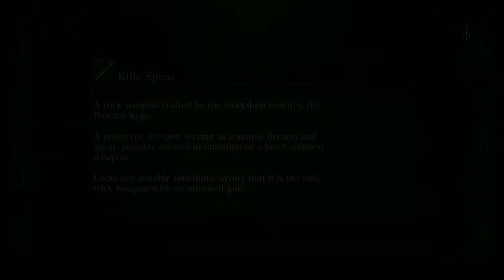Let's Play Bloodborne | ButterCorn !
Welcome to our First video on ButterCorn !
Finally got these guy's to stop running from Bloodborne,
DarkSouls in the future? I sure hope so \[T]/

"Local Forecast - Elevator", "One-eyed Maestro"